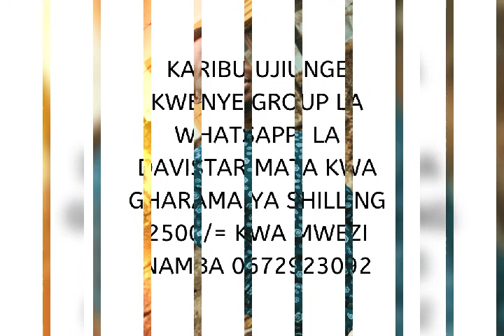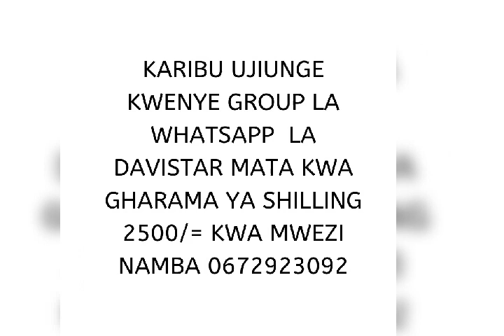MWIZI MWENYE AKILI ZAIDI ALIEKUJA KUAJIRIWA NA FBI BAADA YA WIZI ZAKE ZENYE AKILI NYINGI EPSODE3